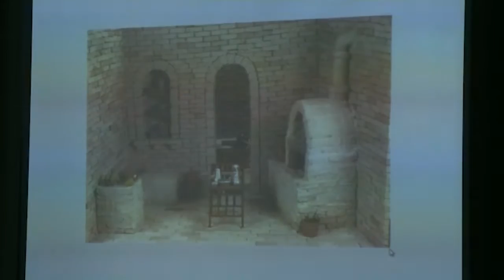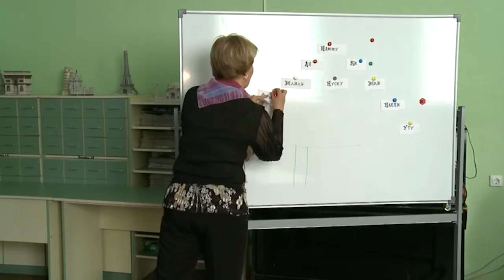Дошкольники в библиотеке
На днях в Центральной детской библиотеке состоялся образовательный эксперимент. В нем приняли участие второклассники из 6-ой школы. Библиотекари уже давно наряду с педагогами участвуют в подобном учебном процессе, вот только малыши никогда до сих пор не путешествовали так далеко во времени. Вместе с ними с древней цивилизацией загадочных шумеров познакомилась и съемочная группа телеканала «Первый Мытищинский».